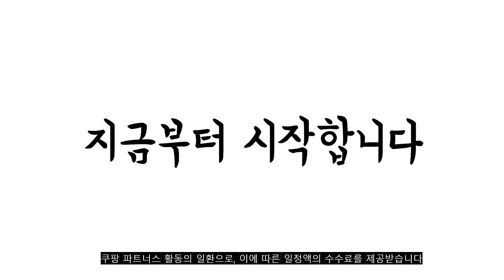2022년 가장인기있는 남자신발 추천 판매순위 TOP10 가성비 평점 후기 비교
❤️❤️❤️2022년 가장인기있는 남자신발 추천 판매순위 TOP10❤️❤️❤️
1위. 슈펜 X 비슬로우 독일군 스니커즈 [44,610원]

2위. 유세븐 남성용 다이얼 트레킹화 DM907 [33,800원]

3위. 유세븐 생활방수 운동화 DM프루프 [27,900원]

4위. 휠라 레인저 1RM01141D [37,400원]

5위. 아디다스 남성용 Galaxy V 운동화 런닝화 [40,000원]

6위. 인디언 클래식 남성 스니커즈 2624 [56,000원]

7위. 남성용 스드킹 캐주얼 스니커즈 웰트화 [34,150원]

8위. 장마릴 남성용 캐주얼 로퍼 JM001 [47,290원]

9위. 그래고 남성용 7cm 키높이 스니커즈 [24,860원]

10위. 이제이 남자 슬립온 S-1126 [19,620원]